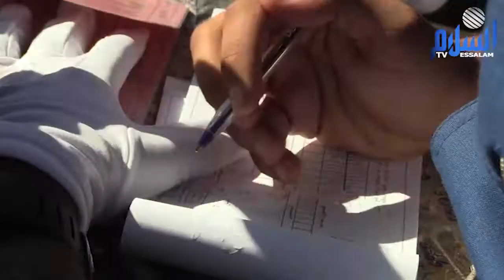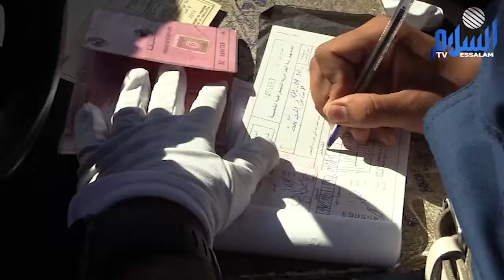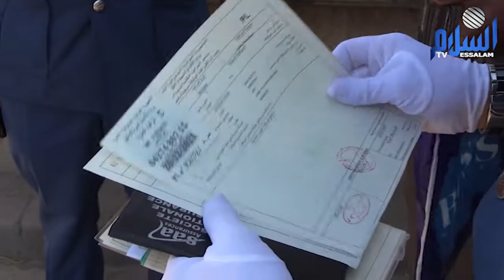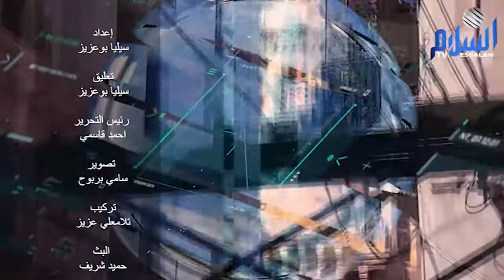روبورتاج / إرهاب الطرقات ظاهرة تثقل كاهل المجتمع